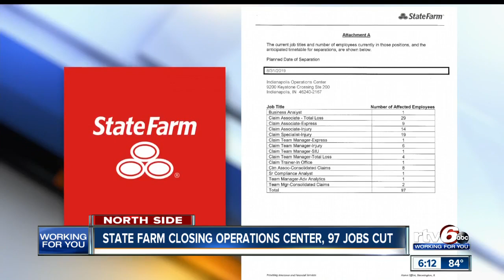Community Health Network opens inpatient adult psychiatric unit on Indianapolis east side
Community Health Network cut the ribbon Monday on an inpatient adult psychiatric unit on the Indianapolis east side.inpatient adult psychiatric unit, community health network,